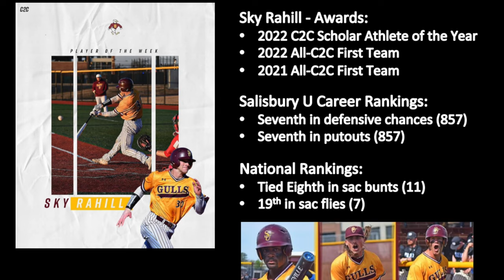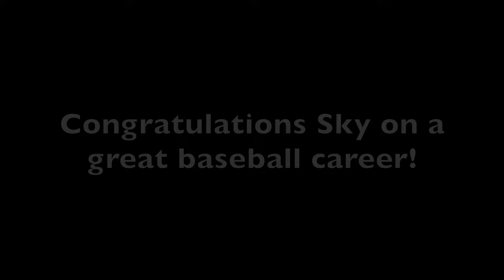Sky Rahill: 2022 Salisbury U Baseball Season Highlights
2022 season highlights of Sky Rahill, senior first baseman for the Salisbury University Seagulls. 2021 D3 national champions and 2022 runner up.